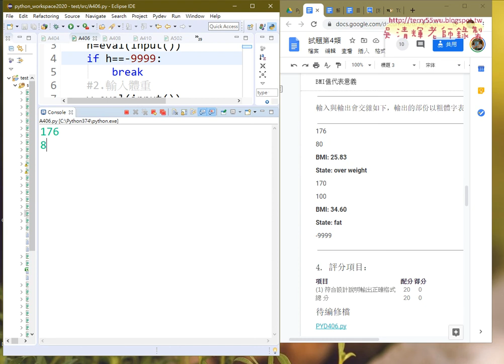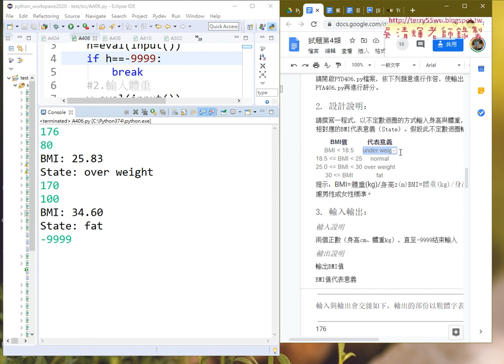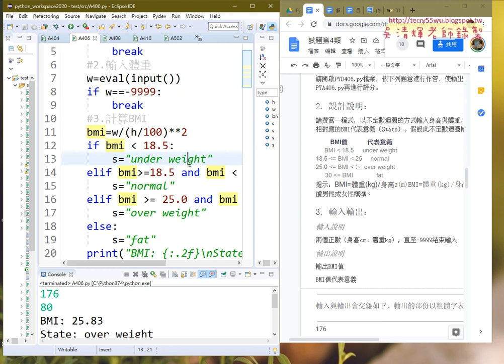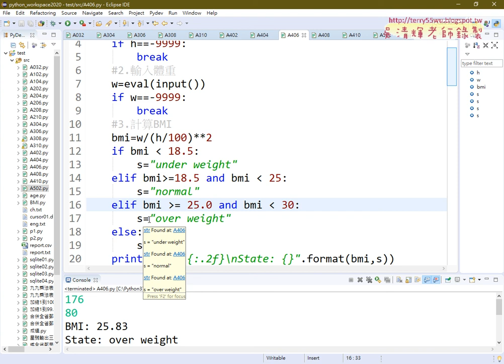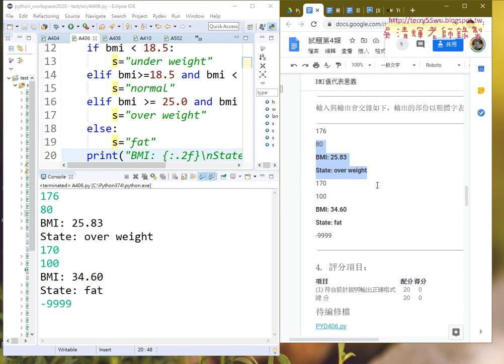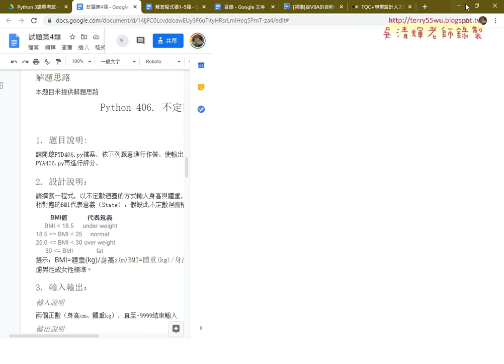12 406不定數迴圈BMI計算解答